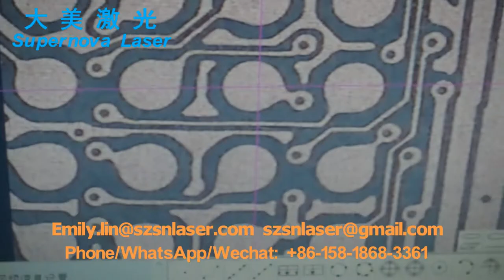Memory card laser engraving machine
Emily Lin